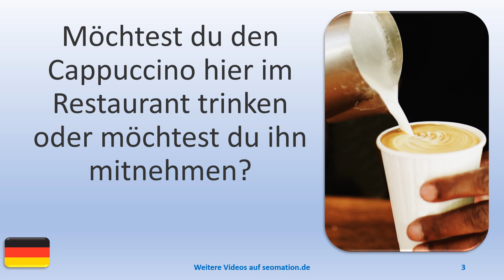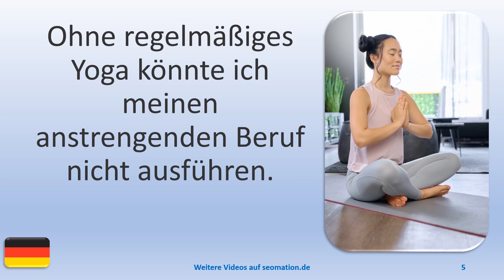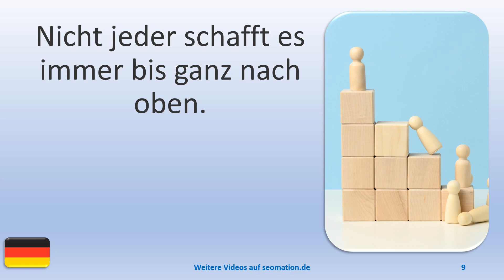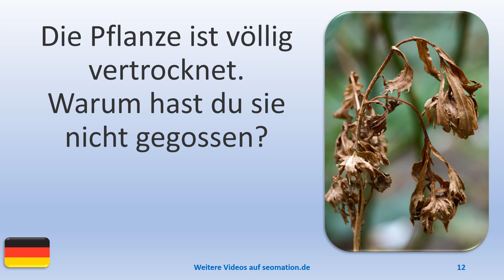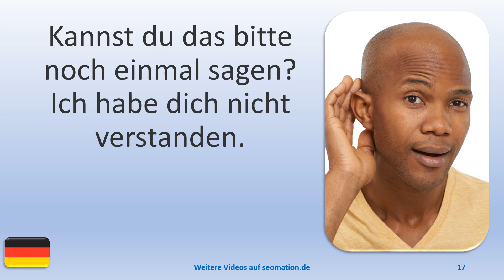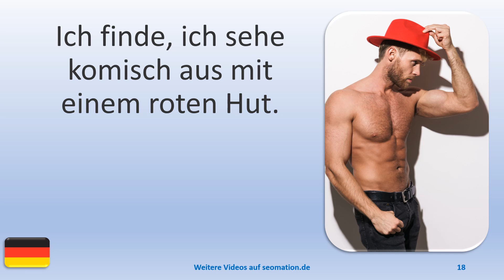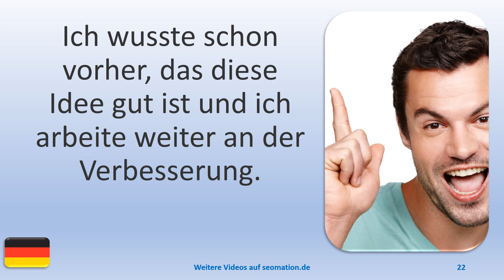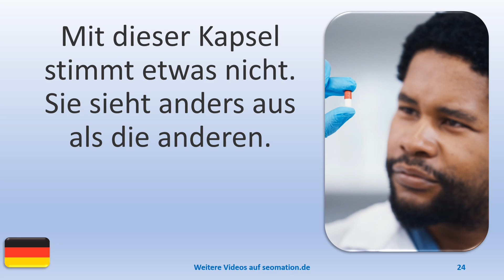▶️2710▶️ Ich lerne Deutsch mit Texten und Bildern in unterschiedlichen Situationen.